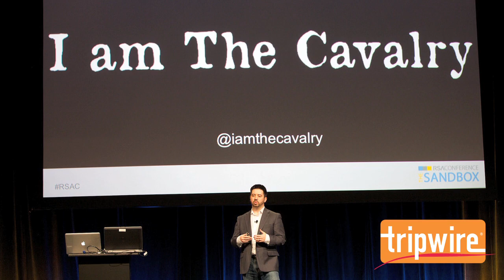I Am the Cavalry: Ask Questions about the Security of Technology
"Technology is pushing the boundary of society, culture, and human life," said security professional Beau Woods (@beauwoods). "We need to preserve the things that make culture, society, and human life precious."
Woods is speaking of the need for the "I Am the Cavalry" movement which is "a grass root movement of people who realize our dependence on technology has grown faster than our ability to defend it," explained Joshua Corman (@joshcorman), co-founder of "I Am the Cavalry" and CTO of Sonatype.
The goal of "I Am the Cavalry" is just to increase awareness. We need to be wary of the risks associated with all this wonderful technology that surrounds us. "Technology permeates every single aspect of our lives: our cars, medical devices, and our homes," said Corman. "We want to continue to enjoy technology, but we want a voice of reason in technical literacy."
Adam Brand (@adamrbrand) of Protiviti recommends everyone, even non-security professionals, to start asking questions. For example, your doctor tells you about the side effects of your medication. Follow that same reasoning and ask your doctor about the vulnerabilities of your medical devices.
We can't have this dialogue about security about technology that affects our lives until the market responds, said Corman.